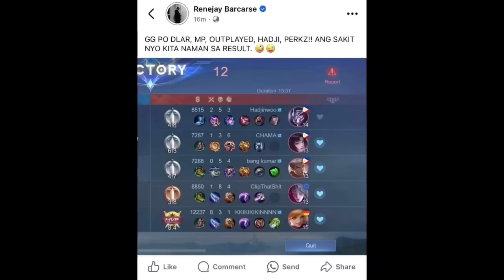MP THE KING BINUHAT ANG BLACKLIST! AURORA BUMALAGBAG AGAD! OMEGA TINAPOS BA ANG 24 CHAMP NG INDO